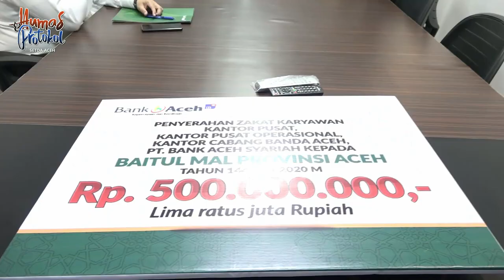Bank Aceh Serahkan Zakat Ke Baitul Mal